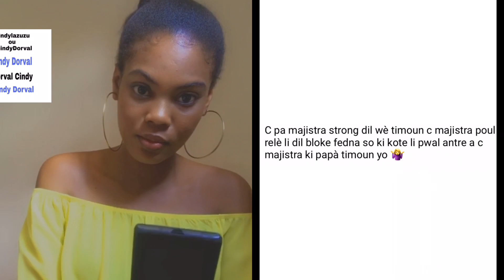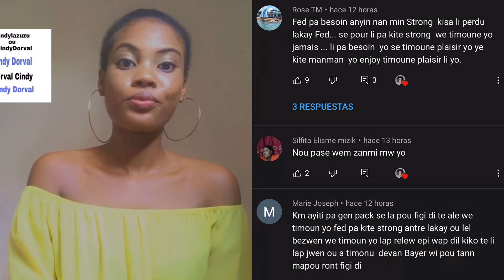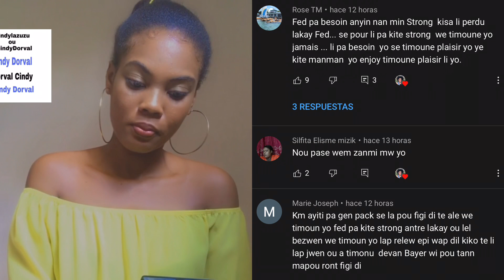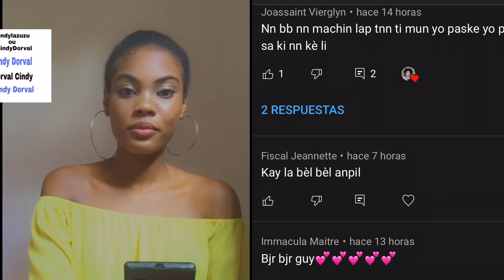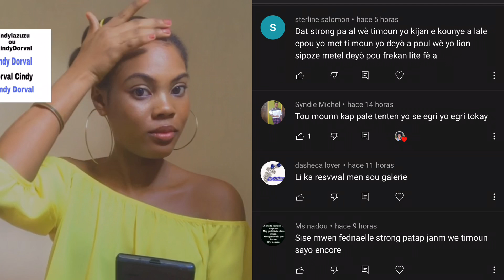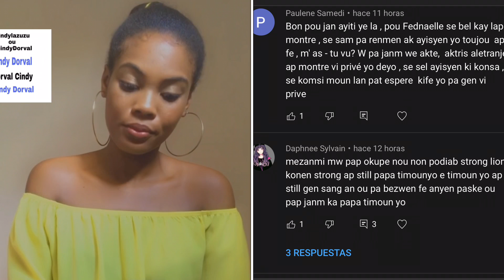FANMI FEDNAELLE PALE REZON KIFÈ FED PA VLE STRONG AL WÈ TIMOUN YO NN NOUVO KAY LA LION FLANKEL DEYÒ